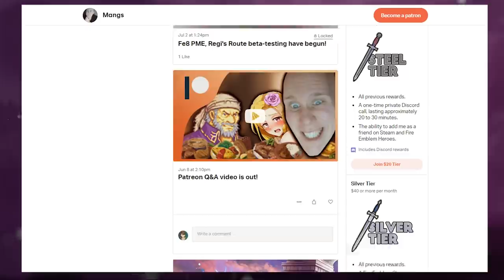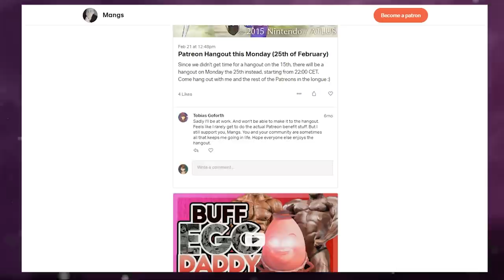Fire Emblem Character Spotlight: Petra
Sources:
A political hostage of the Adrestian Empire and native of Brigid, Petra is a highly intelligent, capable girl among her fellow students. Because of her foreign origins, she is not a native speaker of the Fódlan language and makes slight grammatical errors, but still wants to learn more. She is unaware of Fódlan colloquial speech and will often take idioms and figures of speech by their literal meanings. She does not like the fact that Brigid is a vassal state and that she is being used as a hostage to blackmail the kingdom into submission, and so she tirelessly works to improve herself in every way possible in hopes of one day forcing the Empire to recognize Brigid as an equal.

This is the warrior princess of Brigid, Petra. You will soon have understanding.